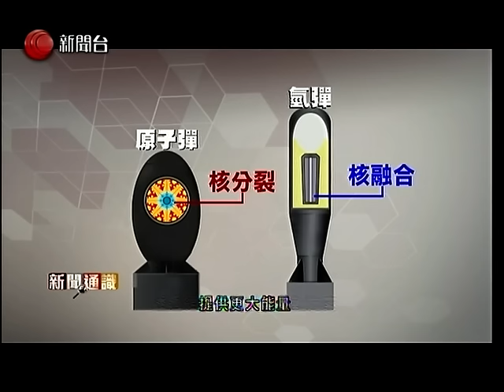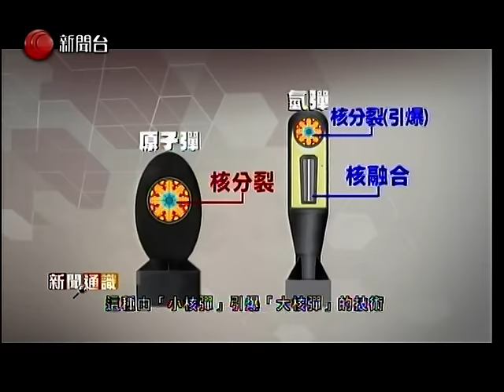周中足球戰報 (12-14/01/2016)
英超WK21
紐卡素Vs曼聯 (12/01/2016)
曼城0:0愛華頓; 車路士2:2西布朗; 修咸頓2:0屈福特
史篤城3:1諾域治; 史雲斯2:4新特蘭; 熱刺0:1李斯特城